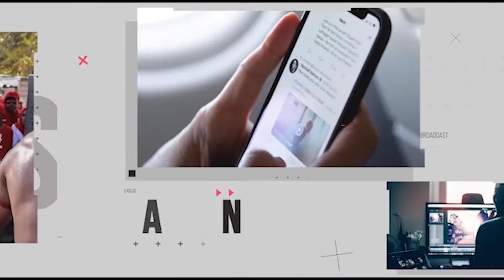Yang Indah Di Pulau Buru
Salam jumpa penonton,

Salah satu objek wisata pantai yang terkenal di Namlea adalah Pantai Jikumerasa. Pantai ini telah masuk menjadi salah satu objek wisata yang paling terkenal di Pulau Buru, Maluku. Jika datang ke Kota Namlea, selalu sempatkan singgah untuk datang ke pantai ini. Berjarak sekitar 27 kilometer dari Kota Namlea, terletak di Desa Jikumerasa.
Cenel ini berisi tentang informasi berita yang dikemas melalui riset dan dikemas menjadi Informasi untuk memberikan pendidikan bagi penonton. Semoga kehadiran cenel ini akan memberikan ruang baru bagi anda.
Terimakasih kami  ucapkan kepada seluruh sahabat yang telah menonton siap karya yang ditampilkan di cenel saya ini. Terlebih pada sahabat yang telah mensubscibe cenel ini.

- Ruang Publik
- Informasi Baru
- Info Menarik
- Sisi Lain Dari Berita
- Berita Terkini
- Human Interes